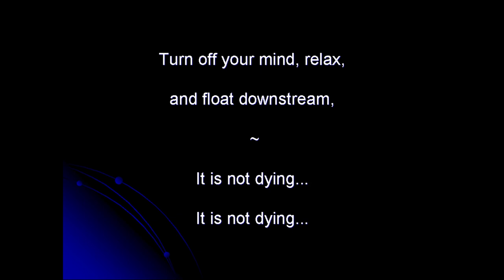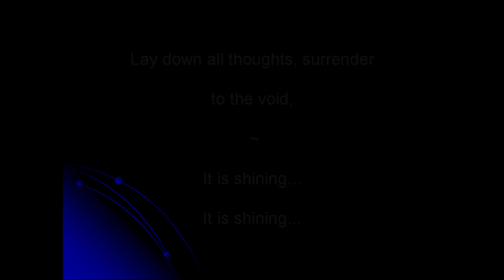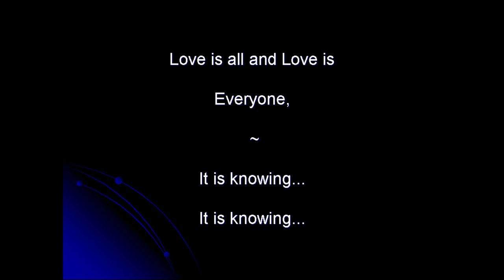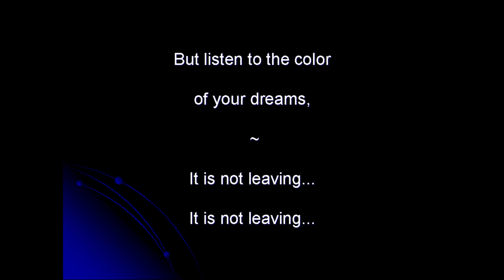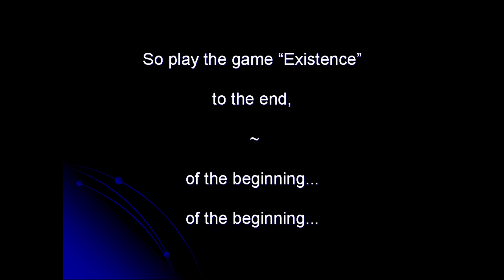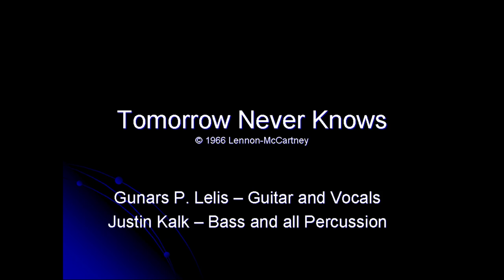Tomorrow Never Knows (Cover) by Gunars P. Lelis ~ 1st Take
Tomorrow Never Knows  © Lennon-McCartney 1966

This has always been one of my favorite John Lennon songs, back when he was still with The Beatles. The words and message of this song are cosmic and soothing, while the music is pure chaos. Syncopated and relentless, the drums and bass pound away against a random background of backwards recorded guitar. This stripped down version is the first draft, of a song I’ve always wanted to do. There is no other way to approach it, but as an experiment. Yes, this giant Petri dish is out of control.

GPL ~ aka Modewarrior ~ 4. June 2020

Gunars P. Lelis – Vocals and Guitar
Justin Kalk – Bass and Drums

Produced and Engineered by Justin Kalk and Gunars P. Lelis

Video By Gunars P. Lelis